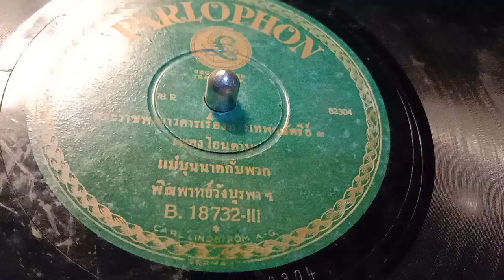พระราชพงศาวดารเรื่องท้าวเทพกษัตรีย์3 เพลงโยนดาบ แม่บุญนากกับพวก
สมบัติส่วนตัวของ อ.เอนก นาวิกมูล